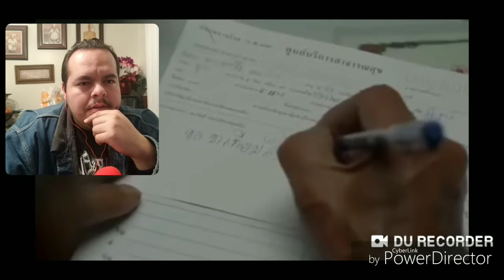Try Not To Cry Challenge #2